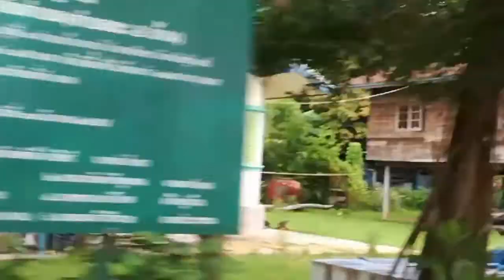บรรยากาศทุ่งนาที่หน้าบ้าน สดชื่นเลยไช่ไหม